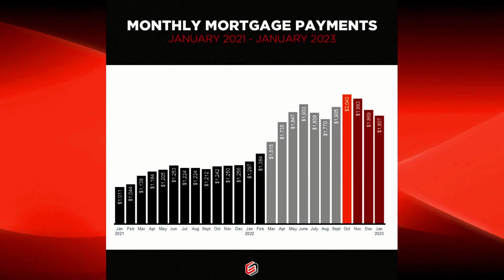Average Monthly Mortgage Payment | Chris Ristau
Let's talk about the cost of homeownership versus renting. 💸 As of October 2022, the average monthly mortgage payment in the nation is around $2,000, up from $1,000 in January 2020. 😱 However, as rates start to come down, we're now seeing more affordable payments in the $200 range nationally. 🤑🏡

So, what's the best choice for you? There's no wrong answer here! You can continue to rent as rates decline, but it's important to note that rent prices have continued to climb over the last 30 years and are unlikely to decrease anytime soon. 💸 On the other hand, buying a home can provide a sense of comfort and financial stability, especially since as rent continues to climb, your mortgage payments may become less than normal rents. 🏡

Remember, these numbers are just data to help you make the best choice for your situation. We understand that everyone's situation is unique, and we're here to help guide you in the right direction. 🤝

Chris - DRE# 01860548

E3 DRE# 02073759 | NMLS# 1770437